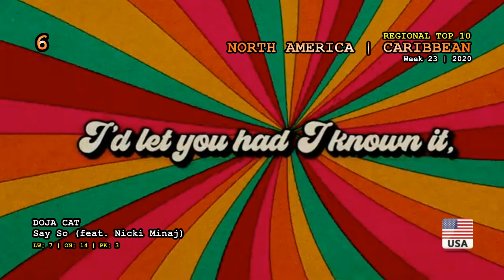NORTH AMERICA | CARIBBEAN Top 10 (week 23 / 2020)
Lady Gaga & Ariana Grande - Rain On Me
 DaBaby - Rockstar (feat. Roddy Ricch)
 Powfu - Death Bed (Coffee For Your Head) [feat. Beabadoobee]
 Doja Cat - Say So (feat. Nicki Minaj)
 6ix9ine - Gooba
 Surf Mesa - Ily (I Love You Baby) [feat. Emilee]

* Some clips may be shorter or missing for copyright reasons